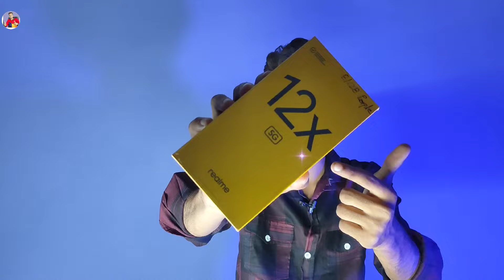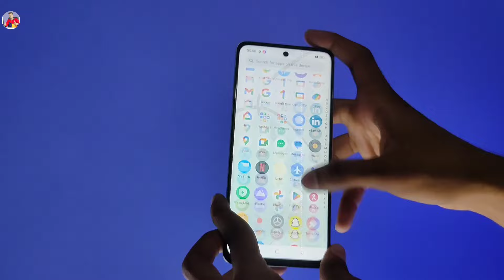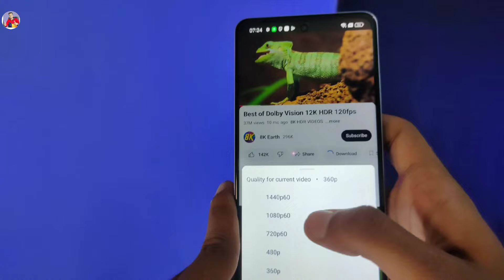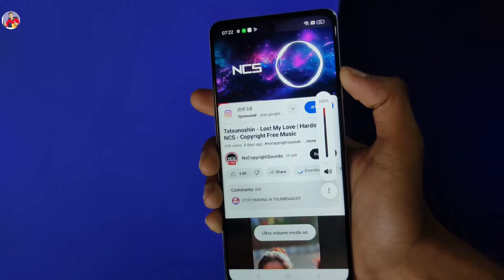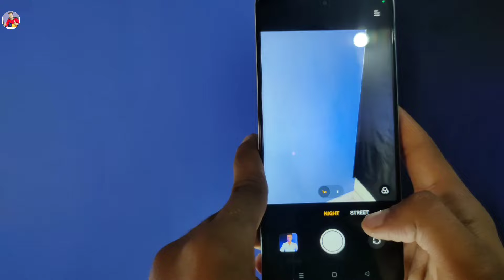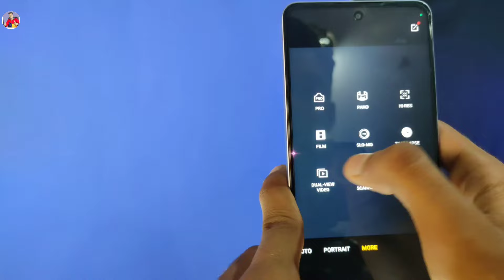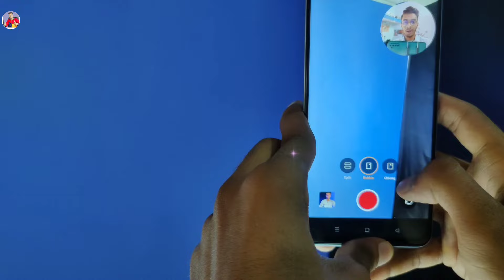Realme 12x 5G Unboxing and First Impression ⚡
Offline Market Details:-:
Shop Location 📍 Bilaspur Old Bus Stand Rajiv Plaza Opposite Jila Hospital Ke Samne Karan Mobile
🎁 Discount

Aapne Bhai ke Social Link ko Follow kare  :-

Vikas Sahu
From
Bilaspur Chhattisgarh